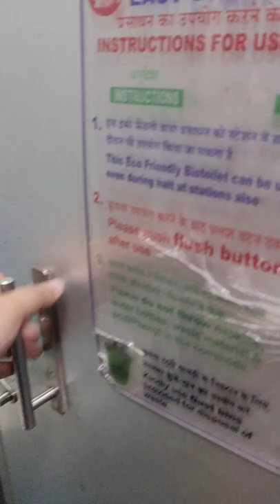Tumhari Yaad Aayegi Behena ! Good Bye ! Funny Video l Siddy Dash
Rourkela Vlogs
Rourkela Youtuber